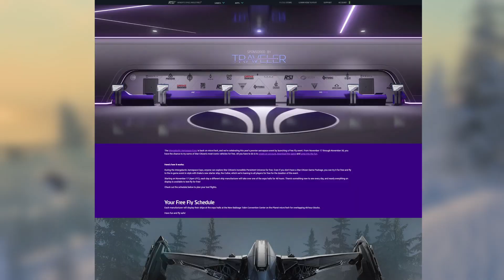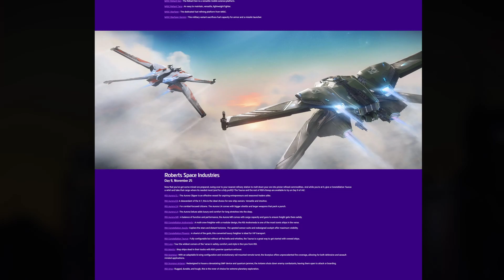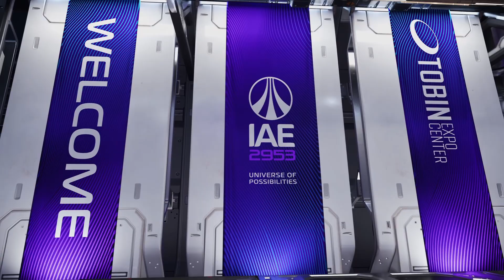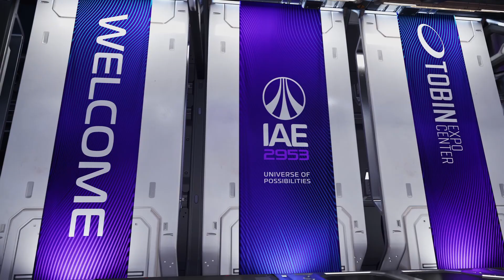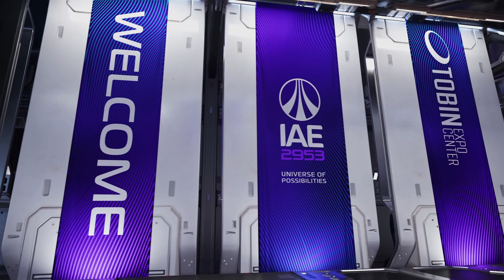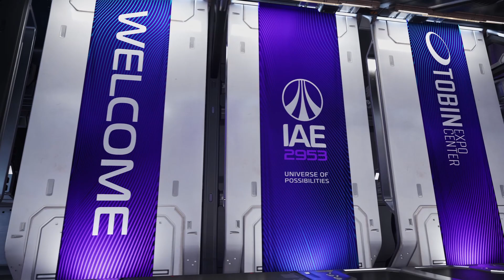Scam nasz najdroższy...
Tres amigos @RybakSix @SergiulGaming oraz @MSDeliQuent udowadniają dlaczego Star Citizen od @RobertsSpaceInd to nie

Jeżeli gra oraz nasze materiały przypadły Ci do gustu, możesz zarejestrować się przy pomocy jednego z podanych kodów referencyjnych:

STAR-C4G3-R3VB